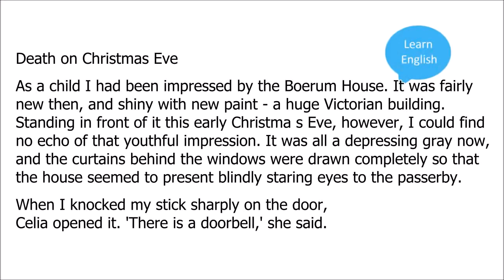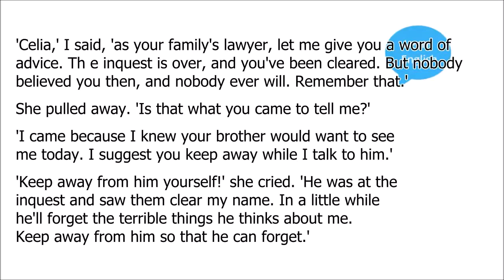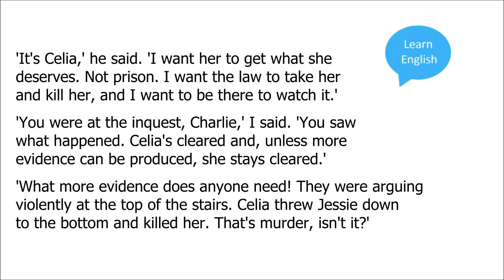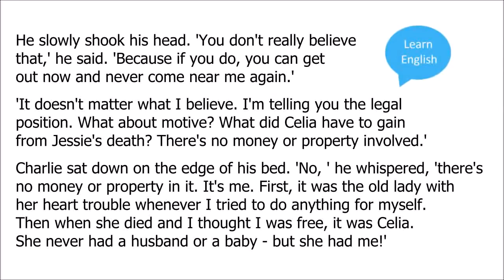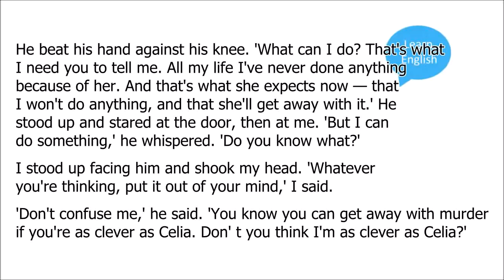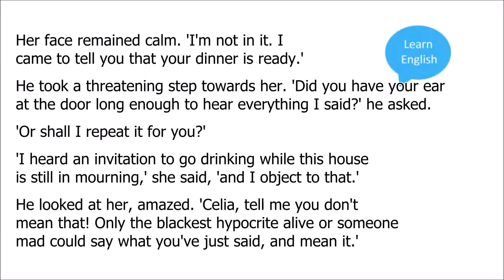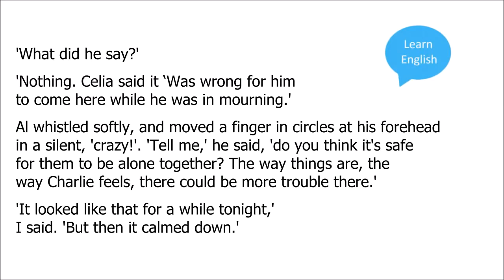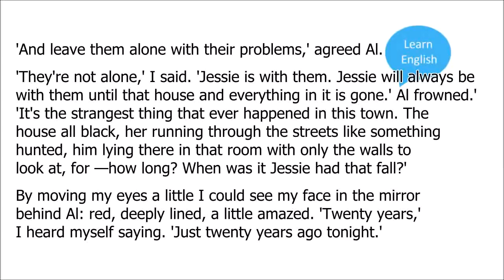15 Minute Learn English Daily Lesson 10 American English 2018